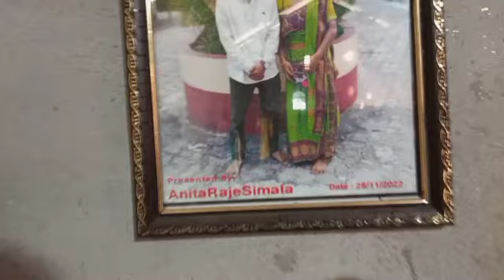Biya Janw Thangnw Jwbwr Hangkhur Sasea